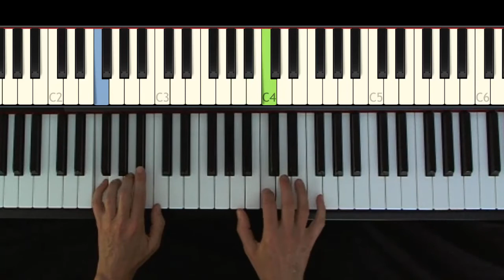On My Way, Phil Collins, easy piano